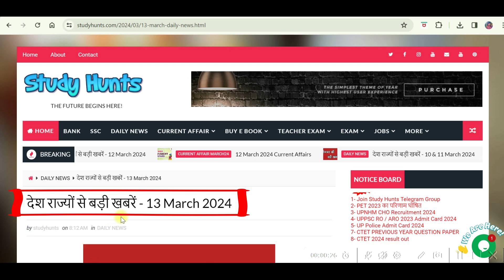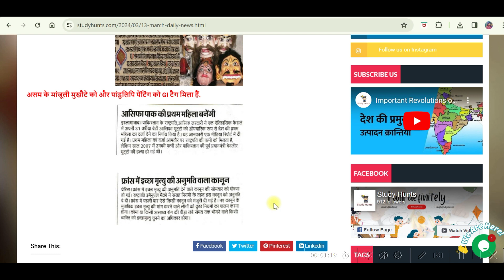देश राज्यों से बड़ी खबरें - 13 March 2024